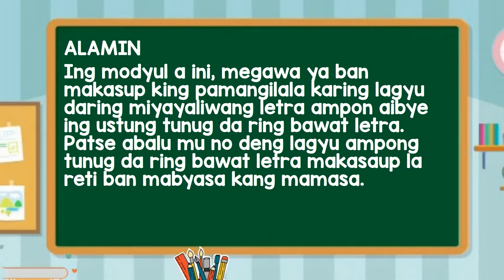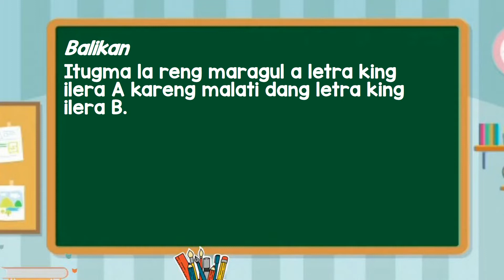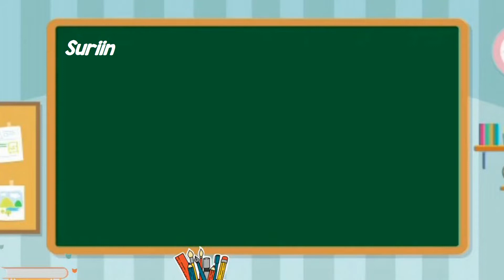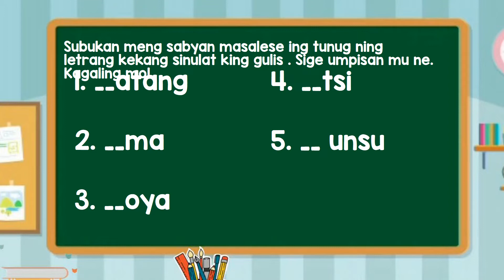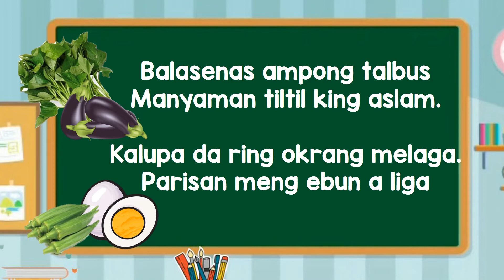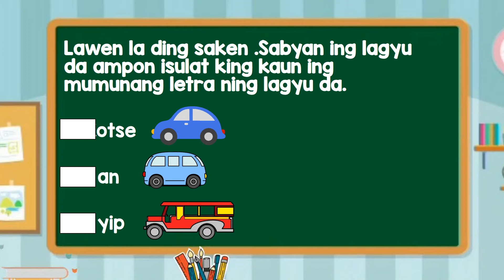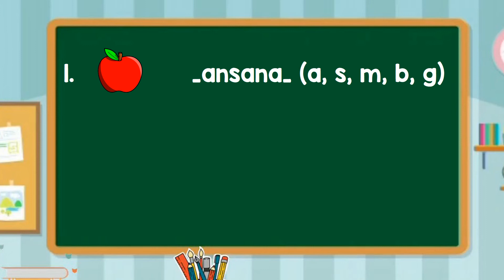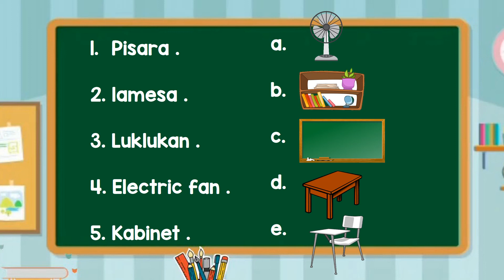MTB _q1_w5